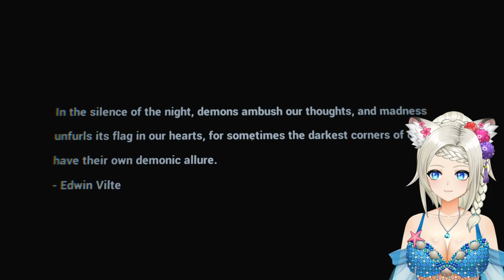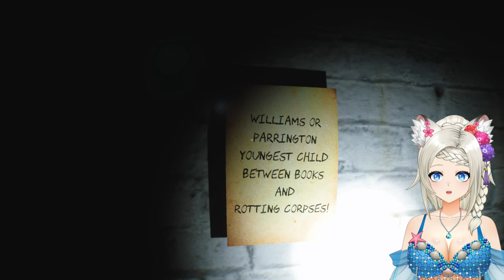Think I Need A New Job🪦 - Graveyard Shift